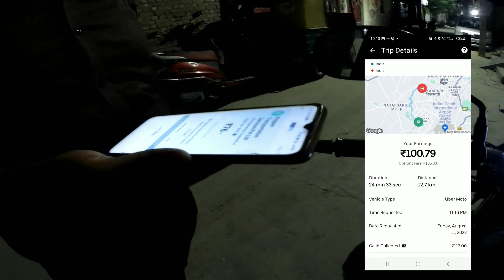रात 08 बजे से लगातार 125 KM UBER Bike 💥 Rapido Captain Full Night Earning 💥 अब से रात में काम सुरु👆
👉 Rapido bike taxi joining link:- raffer code RPVC3XW FOR Raffer bonus

My Equipment

👉 Steel brid SBA7 HELMET

👉 Tripod For Video Record

👉 Mobile Holder For Bike

👉 Tank Bag For Bike

👉 My Moto Vlogs Cam SJ CAM

                                                            लोकेश शर्मा

1) Rapido BIKE Taxi Earning
2) Bike Taxi Earning
3) Part Time job for students
4) Uber Bike Taxi Earning
5) Ola BIKE Taxi Earning
6) Bike Se Paise Kaise Kamaye
7) How Make Money Through mobile
8) How Make Money Through motorcycle
9) How Make Money Through App
10) Delhi main Paise Kaise Kamaye